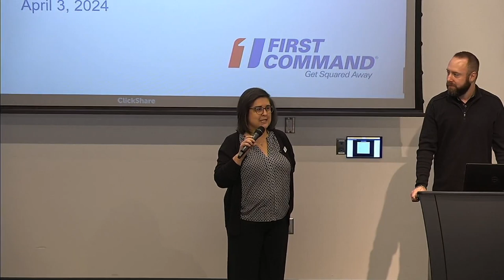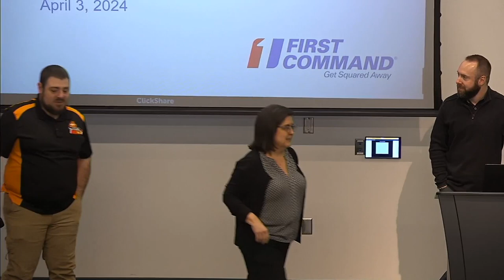First Wednesday: Financial Planning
Discover how to:

•Differentiate between Roth and Traditional IRAs to optimize tax advantages.
•Explore retirement investment options suitable for 1099 income, such as SEP IRAs and solo 401(k)s.
•Implement tax-efficient retirement income strategies, leveraging their unique financial circumstances.
•Harness the power of compound interest and early financial planning to secure long-term wealth accumulation.
•Make informed decisions about retirement goals, budgeting, debt management, and risk assessment, tailored to their dynamic income streams.

By mastering these strategies, REALTORS® can confidently navigate their financial futures, ensuring stability and prosperity beyond their real estate careers.